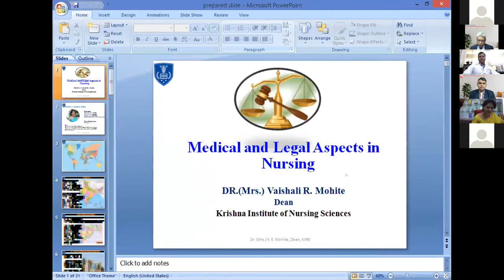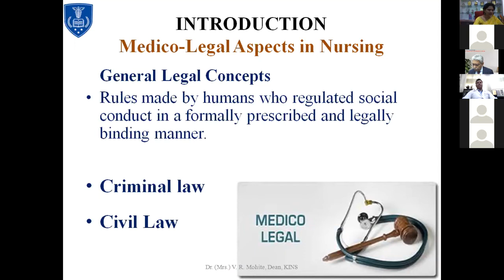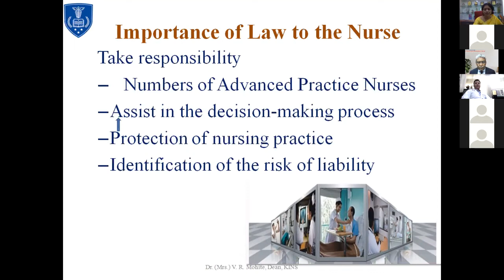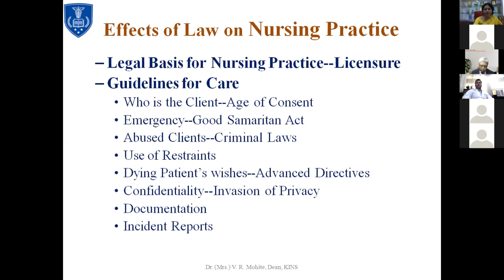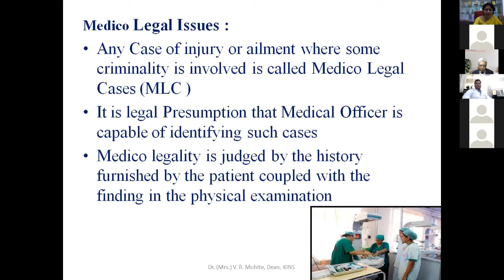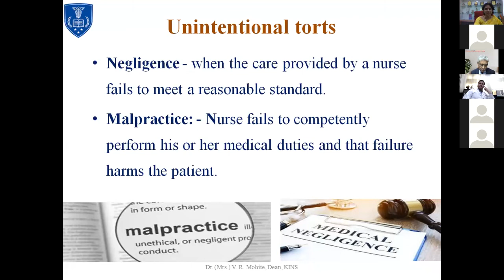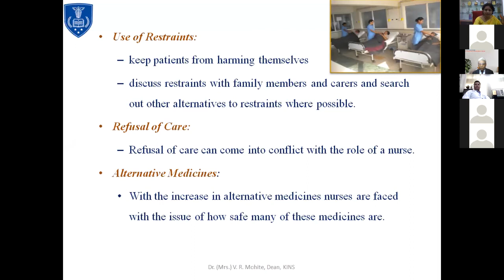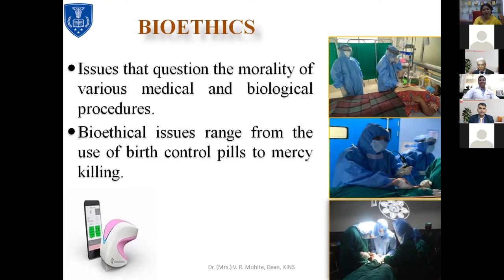Medico Legal Aspects of Nursing | Dr. Vaishali R. Mohite | Day 1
As the nurses are responsible for their professional judgements and actions, nursing practice is surrounded by several medico-legal aspects. A thorough understanding of legal issues of health care is required for the execution of high-quality nursing practice in the era of the world's most advanced medical technology. So let’s understand the Medico-Legal Aspects of Nursing from the vast experience of Dr. Vaishali Rajsinh Mohite.